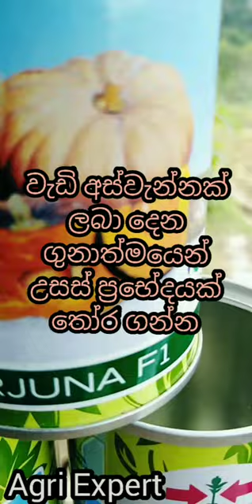අක්කර කාලෙන් ලක්ෂ 3-4 උපයමු වියදම් අඩු වගාව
සාර්ථකව වට්ටක්කා  වගාකර මුදල් හොයමු#